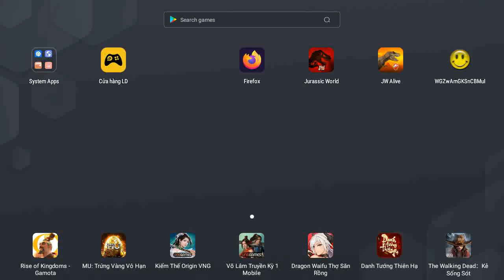KAPROSUCHUS GEN2 VS METRIORHYNCHUS II Jurassic World The Game II Dinosaurs Game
NEW DINOSAURS KAPROSUCHUS GEN2 VS METRIORHYNCHUS.
The best video about dinosaurs. See dinosaurs fighting eachother in a series of short battle clips. Spectacular dino fights give you the taste of how the jurassic world looked like.

(-~-) Jurassic World The Game with the world of dinosaurs is recreated through the classic mobile game series. The game is a re-enactment of countless animals from hundreds of millions of years ago, most of which are almost extinct. The prehistoric world is extremely vivid and realistic.
Jurassic World The Game is a blockbuster game about the dinosaur world of Jurassic World. The game is for those who love building, training and fighting on mobile devices or can be used on emulators to play on computers.
During the game, you will embark on action-packed missions that help grow your park and experience the story as it unfolds before you and your team. Simply tap on a Mission Icon featuring a character’s portrait on the left side of the screen to begin a mission. Also note that there are special missions given which must be completed in a set amount of time.
To be the first to watch daily latest videos about today's most popular mobile game.